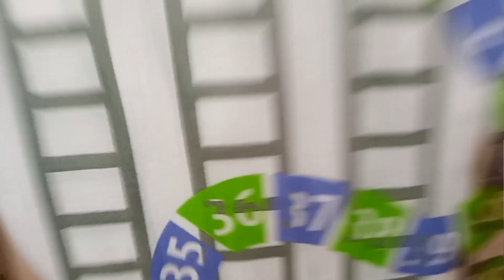Beautiful summer neck designs part 1/ Dress Designing ideas/neck designing ideas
In this video I've shared beautiful
, stylish and easy designs of neck
neck designing ideas.
dress designing ideas
neck designs
summer neck designs
comfortable neck designs for Summer